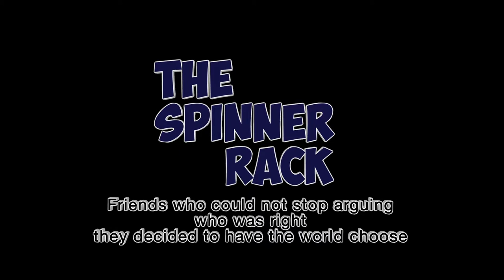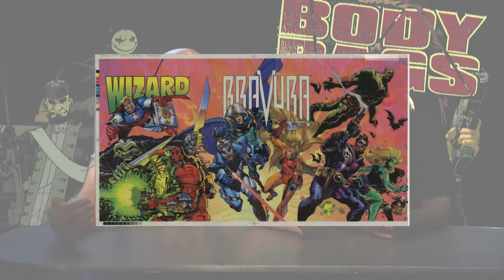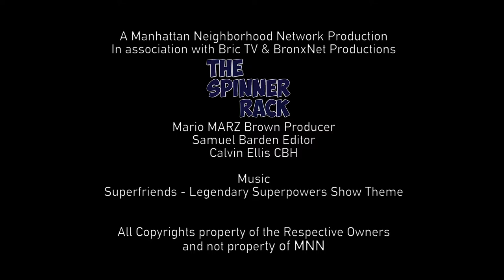Body Bags Goes Hollywood as Dogtown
thespinnerrack Body Bags Goes Hollywood as Dogtown, in the new Dave Bautista film Dogtown.